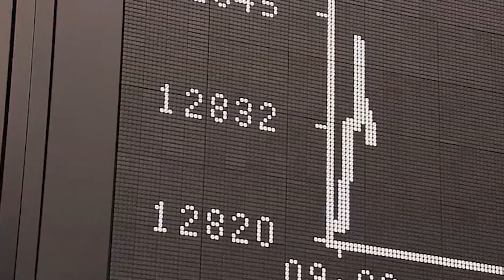"Всяка сутрин": Жега и суша очакват Европа през лятото